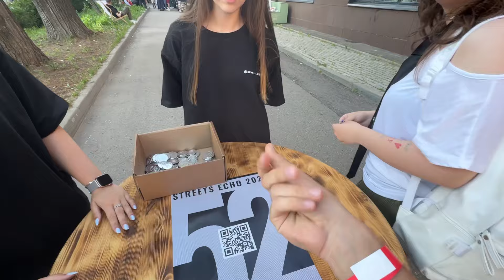КОНЦЕРТ ALBLAK 52 🇲🇽 / БЭКСТЕЙДЖ JOHN HOWEVER, ВПИСКА, ТРАВМА, GONE FLUDD / НОВЫЙ АЛЬБОМ ALBLAK 52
Влог с закрытой презентации нового альбома ALBLAK 52 "Streets Echo 2052" 🇲🇽 в Москве. Бэкстейдж с ALBLAK 52, John However, Вася ВПИСКА, Джонни Джойстик, Травма в Марте, Poco Amór, Tony Souljah (Melon Music) и немного Gone Fludd.

⏳Таймкоды:

00:00 - Интро
00:26 - О мероприятии / Еду в Москву
01:18 - Вход на концерт
01:45 - Бесплатная мексиканская еда
02:28 - Вася из ВПИСКИ назвал меня легендой!
03:28 - Пробуем Мексиканскую еду!
03:50 - Биф с Травмой в Марте из-за Ранеток
04:20 - ALBLAK 52 устроил пожар!
05:11 - Tony Souljah из MELON MUSIC
05:35 - ALBLAK 52 концерт
06:05 - Лично передал Респект АЛБЛАКУ
06:18 - вайбимся с John However (Ярославль everywhere)
06:47 - оценка альбома и концерта